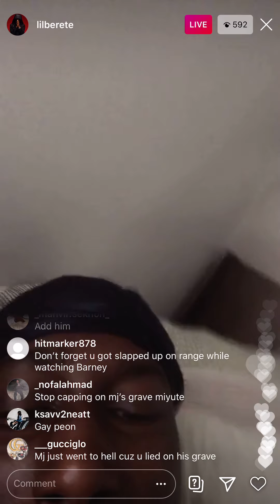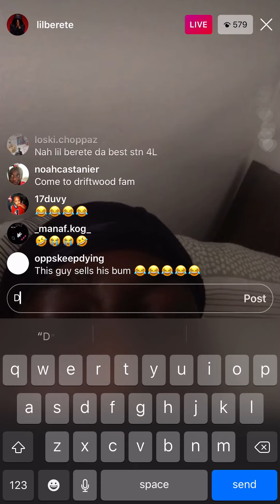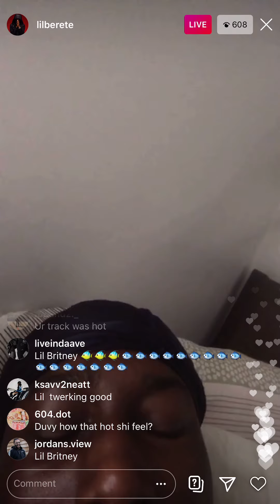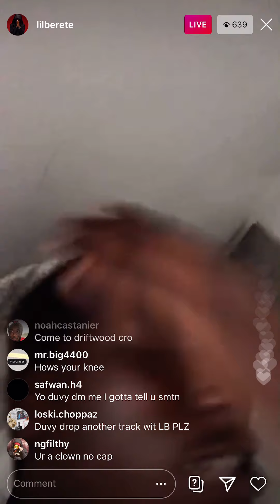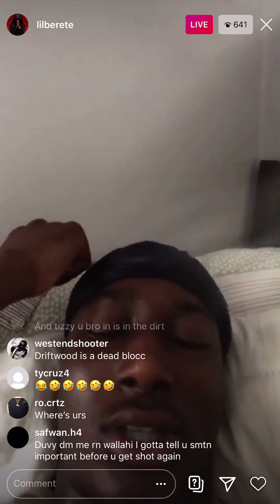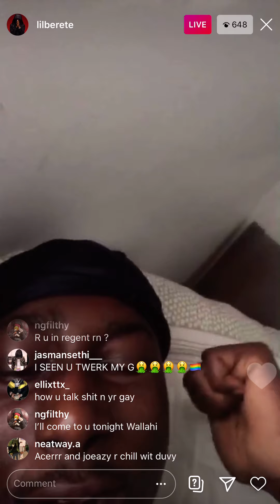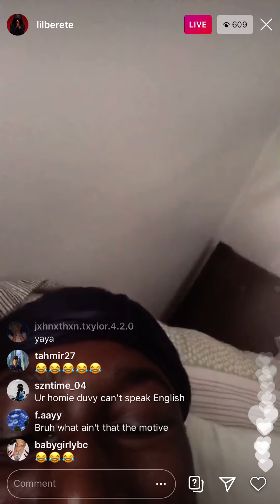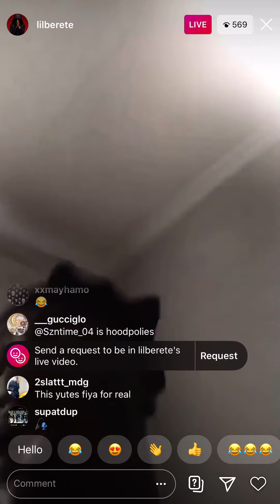Lil Berete Says he had J Neat Shaking & Talks about WhyG Situation